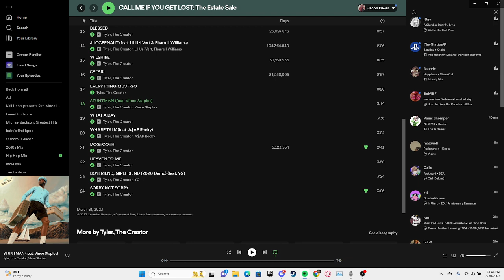Tyler, the Creator - CALL ME IF YOU GET LOST: The Estate Sale First reaction